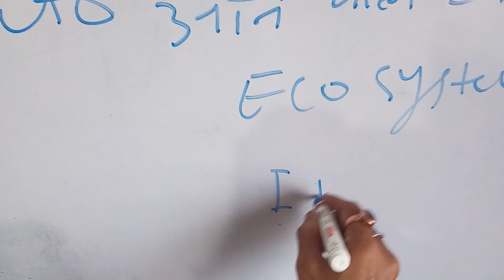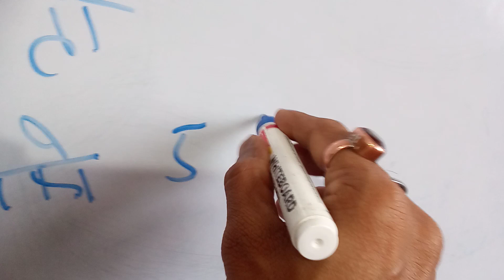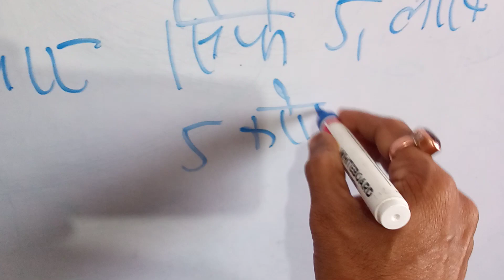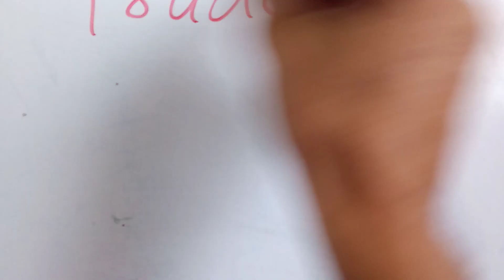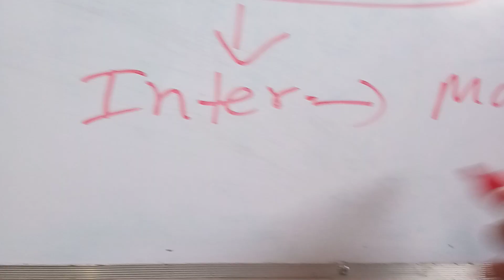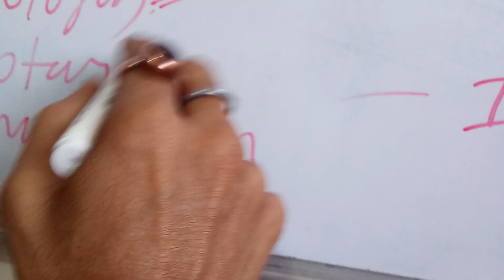आ रहा है IPO IPO IPO का दूसरा नाम लूटो लूटो लूटो रिटेलर और न्यू SHAREDHARAK को! PART -1